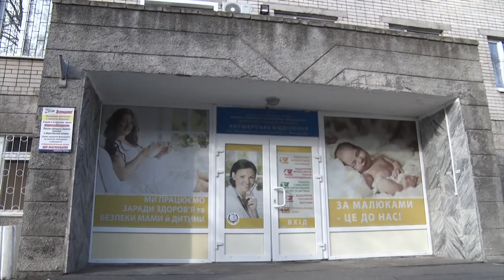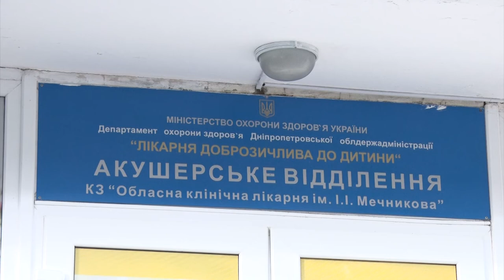У Дніпрі народила жінка з синдромом Гольденхера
У Дніпрі жінка з унікальним спадковим захворюванням народила здорову дитину. Щаслива подія сталася в пологовому будинку обласної лікарні Мечникова.  Деталі – від нашої знімальної групи. _________________